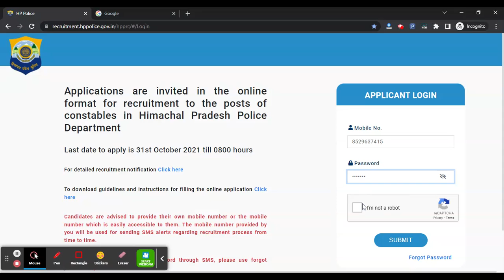HP Police Constable Admit Card 2022 (Released) - How To Download HP Police Constable 2022 Admit Card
For Study Material